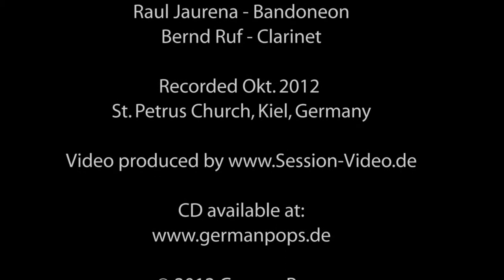JAURENA RUF PROJECT - Angel Bailarin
"Angel Bailarin" aus JAURENA RUF PROJECT "Tango Tales -- Angel Bailarín"